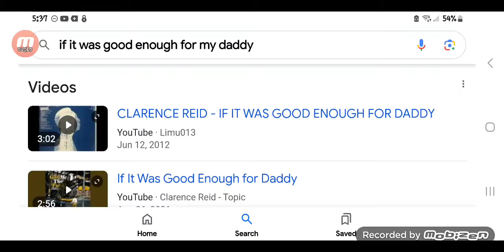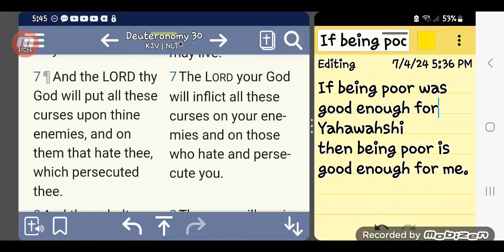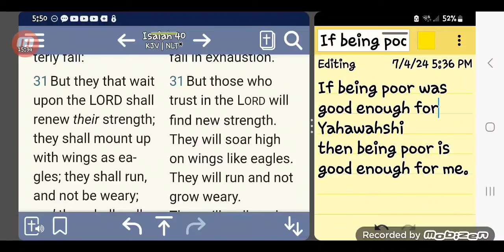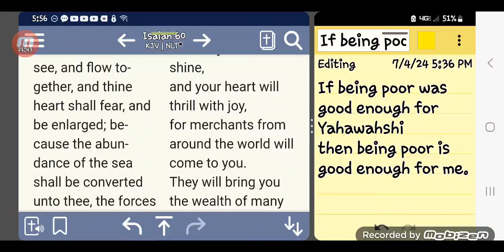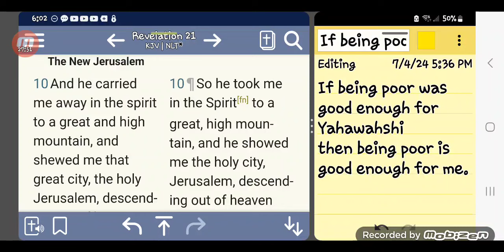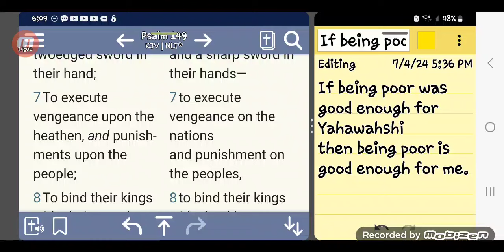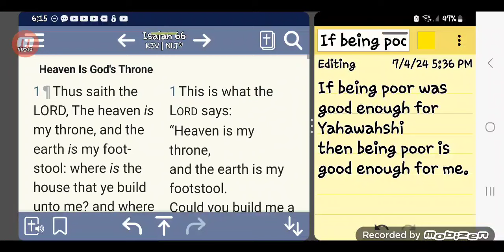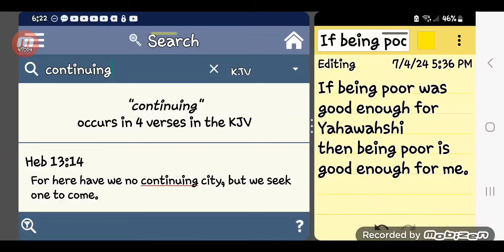If BEING POOR was good enough for YAHAWAHSHI, then being poor is good enough for me.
plenty of nobility in being poor.